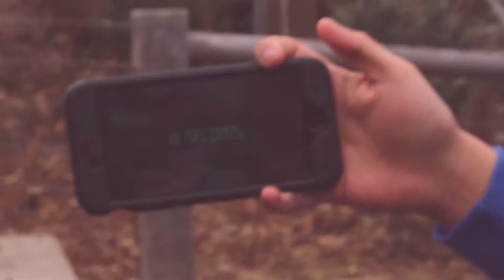New York Vlog #4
We visited the bridges of New York! Here's some footage from our trip.